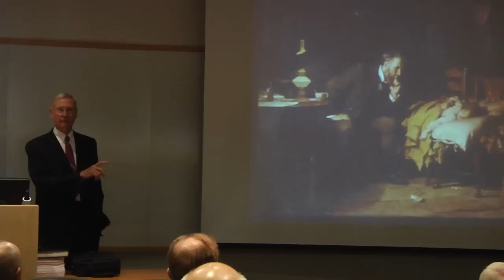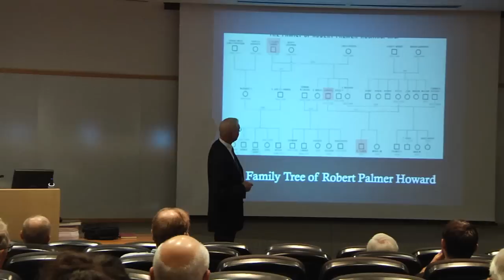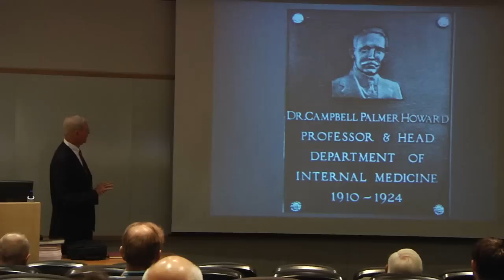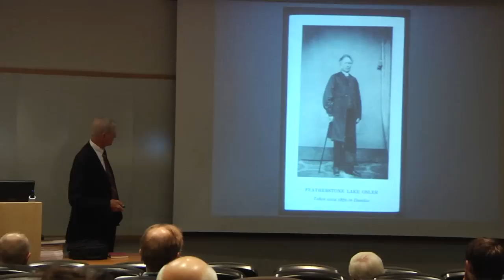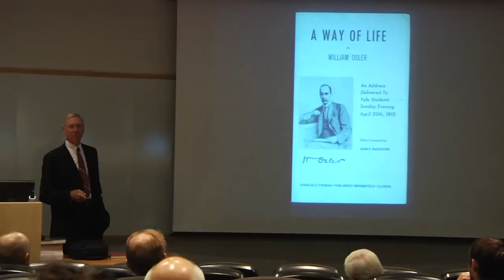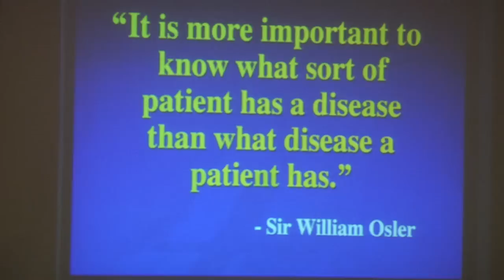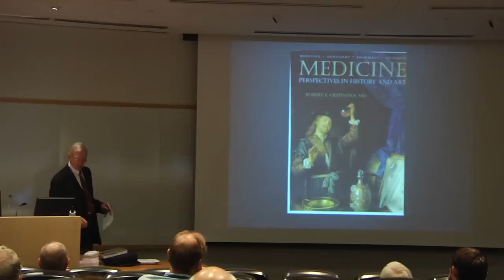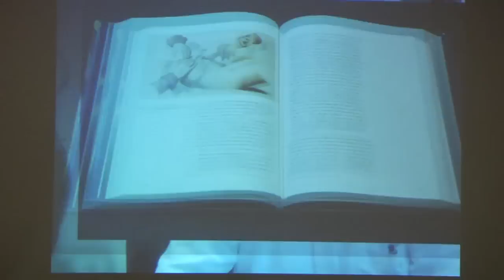UI HOMS: The Early Influence of Bill Bean, Palmer Howard and William Osler | Robert Rakel, MD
Robert E. Rakel, Professor Emeritus, Department of Family and Community Medicine, Baylor College of Medicine in Houston.

Founder of the University of Iowa History of Medicine Society and the Houston History of Medicine Society.

“The University of Iowa History of Medicine Society: the early influence of Bill Bean, Palmer Howard and William Osler”

From September 25, 2014